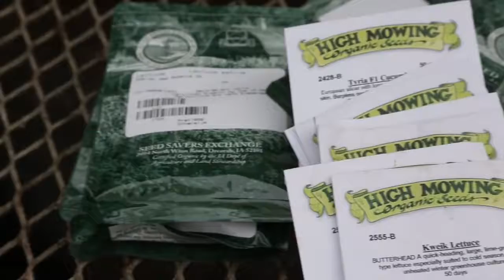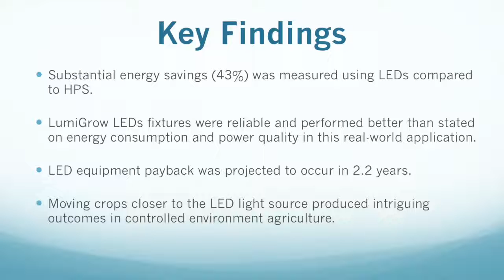LED Lighting Cost vs HPS lamps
Research measured reductions in energy use from greenhouse-specific LED lamps compared to the traditional use of high pressure sodium (HPS) lamps in a controlled crop environment.